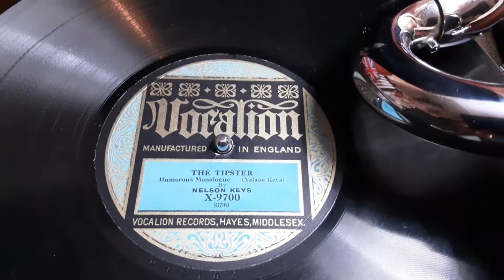The Tipster Humorous Monologue performed by Nelson Keys Rare 78 rpm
Here's The Tipster a Humorous Monologue performed by Nelson Keys from a rare 78 rpm shellac record probably released in the 1920s

Nelson Keys (7 April 1886 in London, England – 26 April 1939 in London) was a British stage and film actor,[1][2] a star in musical comedy and stage revue, including the 1924 Ziegfeld Follies.[3]
He was the father of film producer Anthony Nelson Keys and director John Paddy Carstairs, who wrote his biography, Bunch in 1941